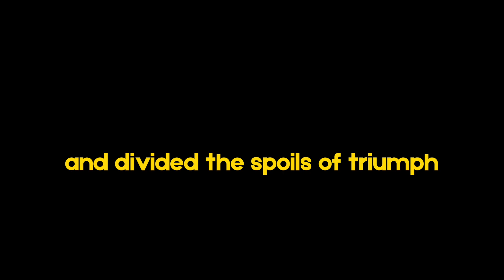What happened today in history — in one iconic photograph: February 4